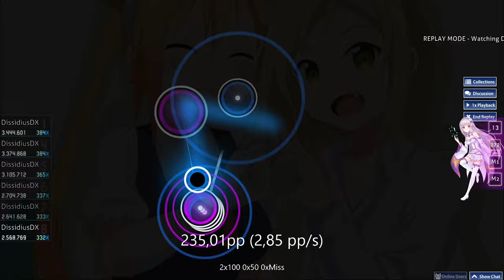Easy DT / NC PP Farm Song Maps For 250+ PP In「osu!」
0:00 - 0:29 Harumachi Clover
0:30 - 1:29 Fairy Tale
1:30 - 2:31 Taisetsu no Tsukurikata
2:32 - 3:08 Grab Some Sun
3:09 - 4:20 heh Sayonara Trip
4:21 - 5:01 Sawakaze
5:02 - 6:17 Sore wa Chiisana Hikari no Youna

osu! Gameplay von Dissidius